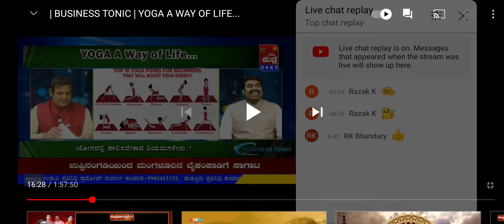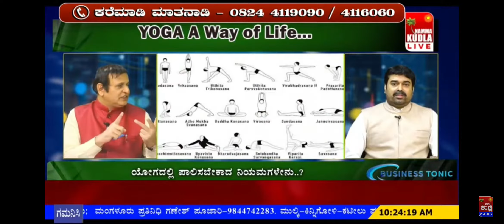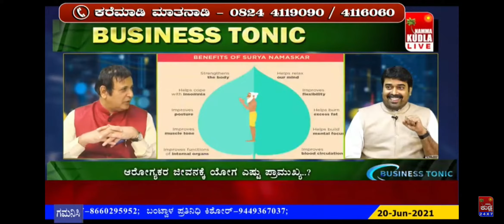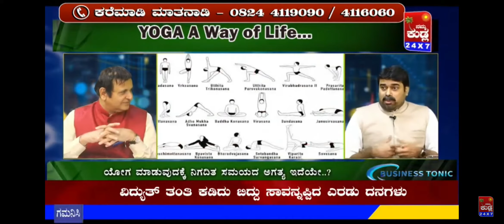ವ್ಯಾಯಾಮ ಎಷ್ಟು ಮಾಡಬೇಕು.. ? ನಮ್ಮ ಕುಡ್ಲ /ಕರ್ನಾಟಕ ಬ್ಯಾಂಕ್ ಪ್ರಾಯೋಜಿತ..